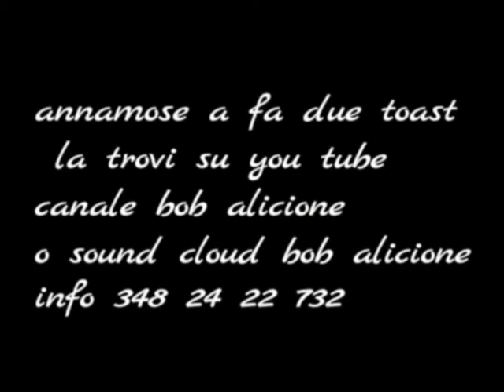le patate so aumentate de "i" Svergognati Musicali, live al fonclea ,settembre 2019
i svergognati musicali ,biricchini musicali, prendono in giro stavolta un capolavoro dei blues brothers ovvero everybody needs somebody e la canzone diventa...le patate so' aumentate, buon ascolto